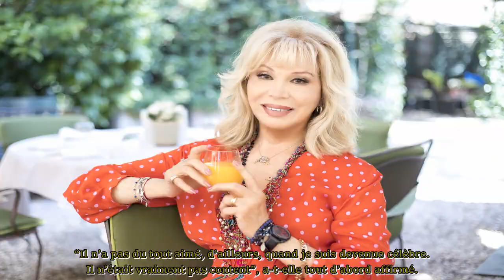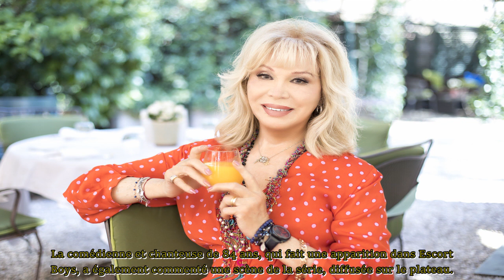Amanda Lear jalousée par Salvador Dali “Mon succès ne lui plaisait pas du tout !”